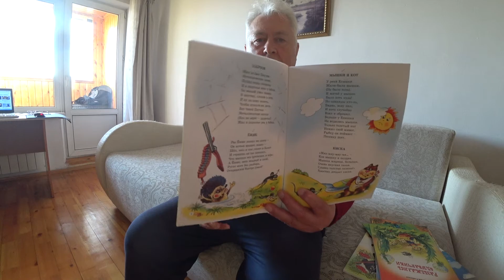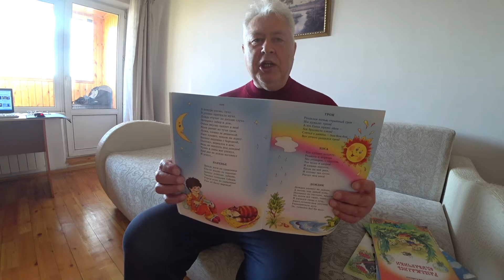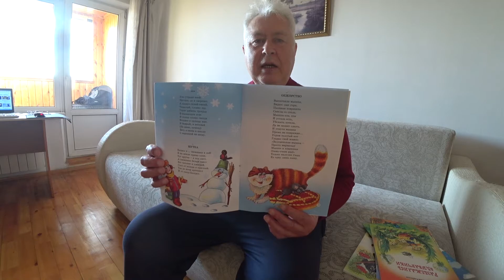Мои книги Жил да был Паучок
Добрый день, друзья! Продолжаю знакомить вас со своими книгами.